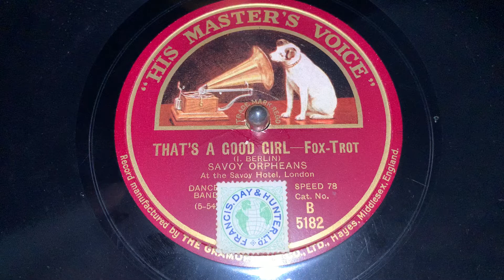That's A Good Girl - Savoy Orpheans - HMV 203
HMV B-5182, Bb-9644-3
Hayes, Middlesex 03/12/1926